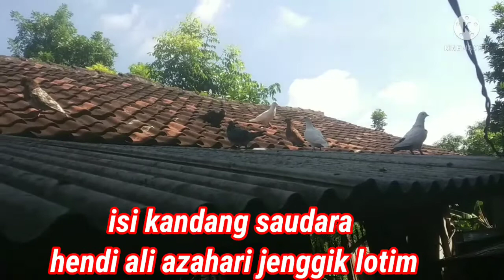burung merpati Lombok timur NTB pasar paok motong dan isi kandang.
burung merpati Lombok timur NTB
membuat video dari pasar2 , dan di rumah2 para penghobi burung merpati , jenis-jenis burung ada di sini.